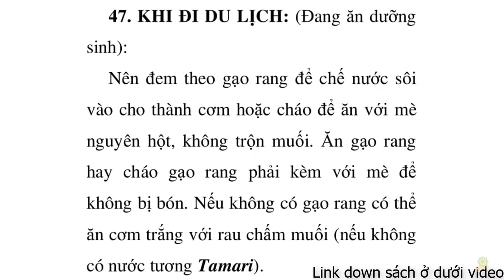Thực Dưỡng I Người Ăn Dưỡng Sinh Khi Đi Du Lịch I Trợ Phương Số 7 I Sổ Tay Dưỡng Sinh Ohsawa